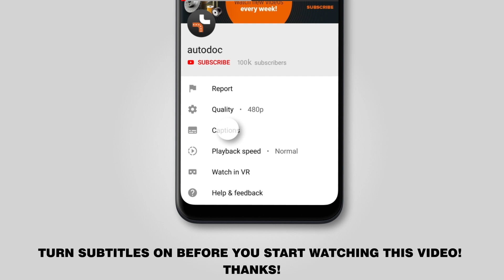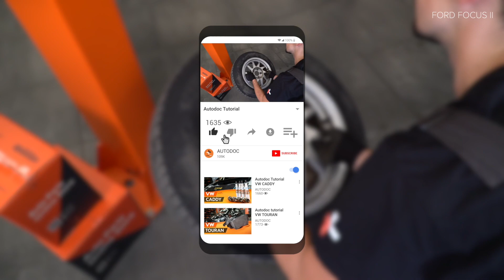Cum se înlocuiește amortizoare din față FORD FOCUS 2 (DA) [TUTORIAL AUTODOC]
Cum se înlocuiește amortizoare din față pe FORD FOCUS 2 (DA) 1.4 Sedan 04.2005–prezent [TUTORIAL AUTODOC]

Amortizoare pentru automobilele FORD Focus C-Max (10.2003–03.2007) / VOLVO C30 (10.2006–12.2012) / VOLVO S40 II (MS) (04.2004–12.2012) / VOLVO V50 (MW) (04.2004–12.2012) / FORD Focus Mk2 Cabrio (DB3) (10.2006–09.2010) se înlocuiesc de regulă după una și aceeași procedură.

🔝 Top brand care produc amortizoare: BILSTEIN; MONROE; MAPCO; SACHS; JP GROUP.

🛠️ Instrumente necesare pentru a înlocui amortizoare din față:
- perie de sârmă
- spray WD-40
- bit HEX Nr.H6
- cheie tubulară pentru amortizor
- chei tubulare de impact pentru prezoanele roților Nr. 19
- cheie dinamometrică
- cheie port tarod
- ciocan
- daltă plată
- rangă metalică
- cric hidraulic cutie de viteze
- presă hidraulică pentru arcuri

► Cum se schimba discurile de frână și placutele de frana din față pe Ford Focus 2